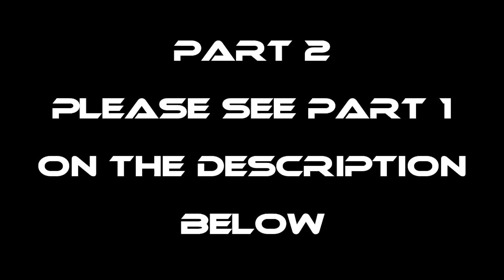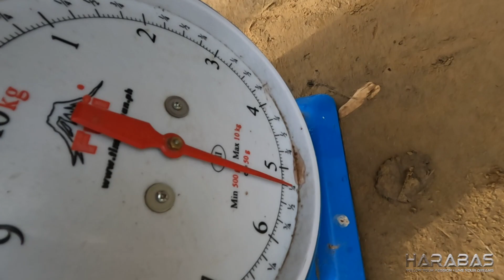EP694-P2 - Pangangawil ng Hito sa Palaisdaan | Occ. Mindoro